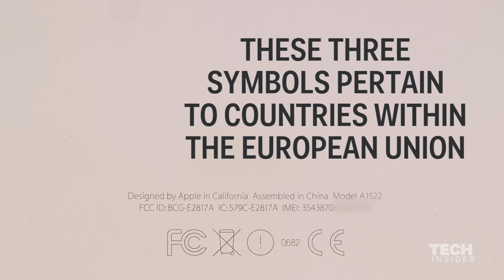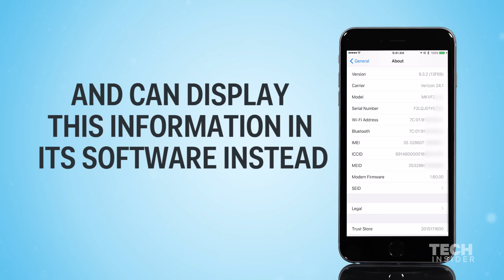Symbols On The Back Of The iPhone, What Do They Mean?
Have you ever looked at the back of your iPhone and thought, "What do all these random symbols and numbers even mean?" Well, here's what each one means, and why they're even there in the first place.